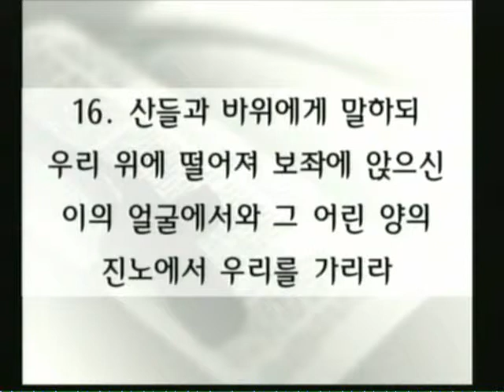누가 능히 서리요(계 6:12-17) - 박준걸 목사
2013년 11월 10일 주일 2부예배 설교